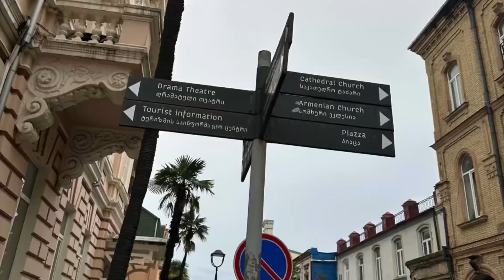A DAY IN BATUMI | GEORGIA 2023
Batumi City Tour
Accommodation: Orbi City booked tru booking.com

Colonnades
Batumi McDonalds
Batumi Europe Square
Batumi Boulevard
Miracle Park
Alphabet Tower
Ali and Nino Monument
Piazza Square
Astronomical Clock

Batumi to Kutaisi
Taxi (Bolt) -107 GEL
2hrs++ Estimated travel time

Musician: Xuxiao